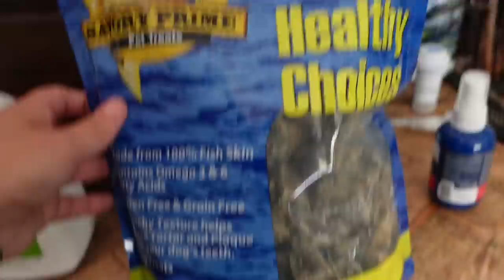Memphis The Husky is Having Some Health Issues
Memphis the husky is having some health issues, and she has to go get an endoscopy done.   Here is the full video we uploaded to @GoneToTheSnowDogs if you want more details of why she went in and then if you want some of the other updates, we have posted on Facebook and Instagram with other updates, and you will have more coming in a vlog here soon!  Yes, our vlogs are about 1 week behind or so, this is to help us out when we are traveling!